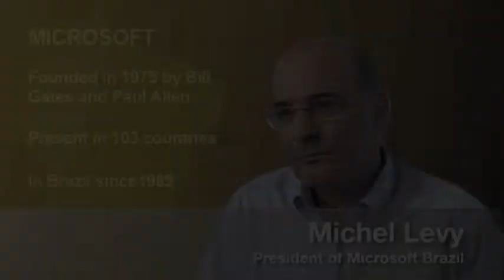The technology sector in Brazil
The president Microsoft Brasil, Michel Levy, says Brazilian's entrepreneurial spirit, the country's creativity and cultural diversity are its main features